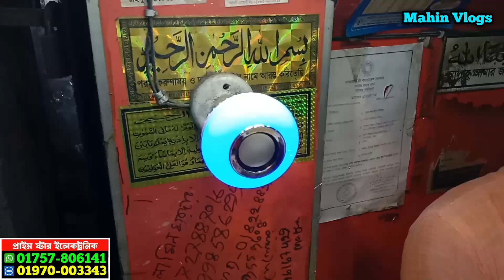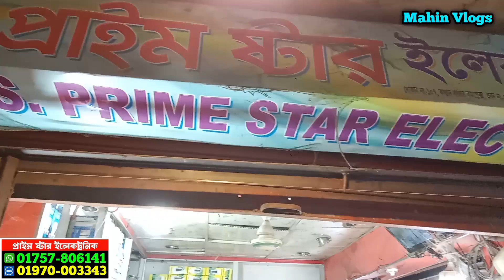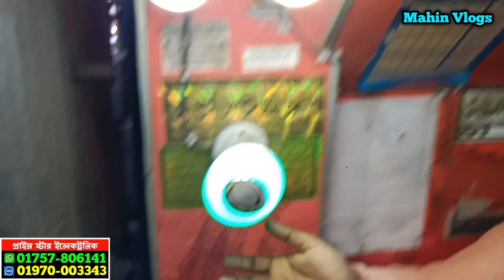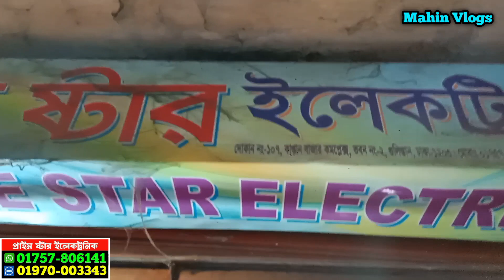LED লাইটিং বৃহত্তম মার্কেট। মাসে ৫০০০০ টাকা ইনকাম করুন। LED lighting wholesale market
LED লাইটিং বৃহত্তম মার্কেট। মাসে ৫০ হাজার টাকা ইনকাম করুন। LED lighting wholesale market

প্রাইম ষ্টার ইলেকট্রনিক
দোকান নং-১০৭, কাপ্তানবাজার কমপ্লেক্স ভবন ২, গুলিস্তান, ঢাকা ১২০৩,
প্রো: ফারুকুল ইসলাম
IMO*WhatsApp,
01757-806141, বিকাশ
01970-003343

বিশেষ সতর্কীকরন:
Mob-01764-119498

Mahin Vlogs
PLEASE SHARE YouTube Link Of This VIDEO